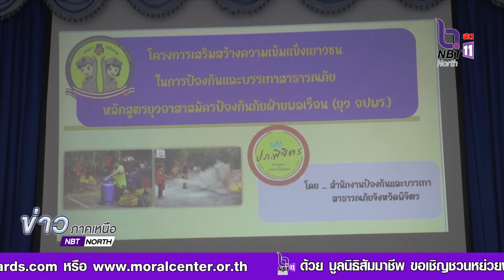จ.พิจิตร จัดโครงการการเสริมสร้างความเข็มแข็งของเยาวชนในการป้องกันและบรรเทาสาธารณภัย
จ.พิจิตร จัดโครงการการเสริมสร้างความเข็มแข็งของเยาวชนในการป้องกันและบรรเทาสาธารณภัย หลักสูตร ยุวอาสาสมัครป้องกันภัยฝ่ายพลเรือน (ยุว อปพร.)